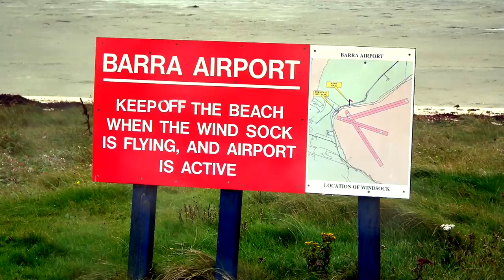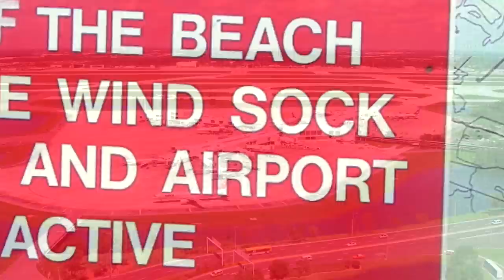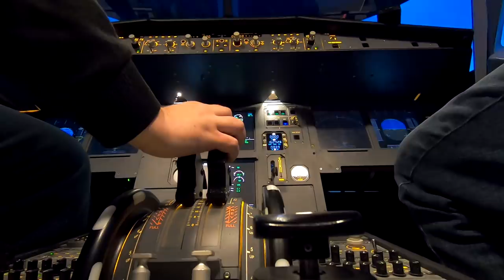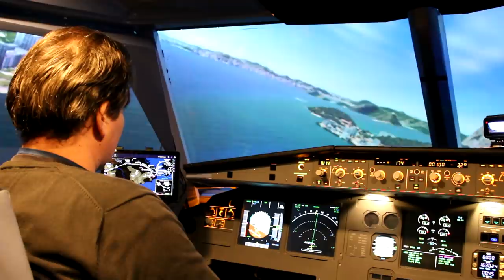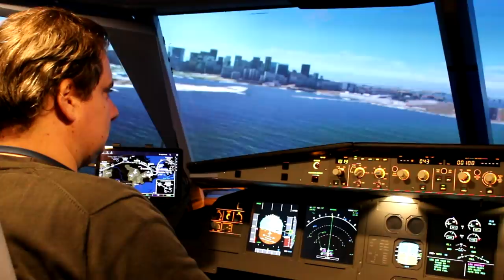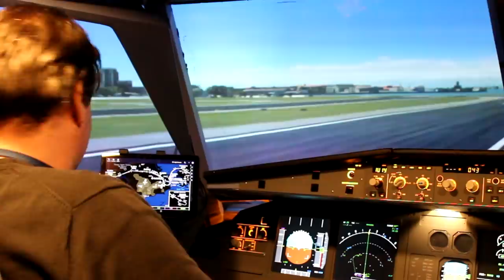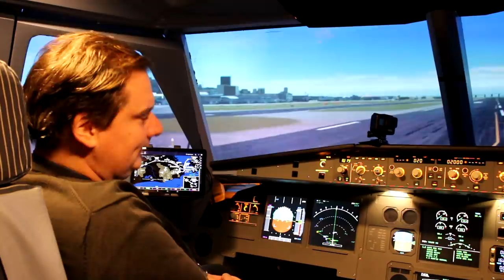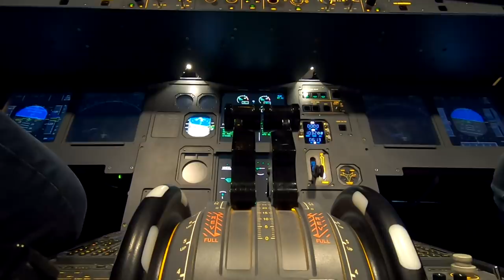Extrém repterek: rázós megközelítések, kemény landolások (Ep. 180)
Négy, a világ legveszélyesebb repülőterei közül. Helyek, ahová nem ajánlott kezdő utasként jegyet venni. A repülőtér, ahol a menetrendet az apály és a dagály határozza meg. 1300 méteres pálya a mesterséges szigeten, amit 140-160 fős gépek használnak. És két légikikötő a világ tetején. A város, ahol a megközelítés során 5500 méteres hegyláncok között, a völgyekben manővereznek a pilóták, és a hegymászók légikikötője a nepáli hegyi faluban, ami minden szempontból viszi a prímet. Barra, Rio, Paro, Lukla. A világ legkülönlegesebb repülőtereiről mesélt Somogyi-Tóth Gábor, az Aeropark ügyvezetője. A ferihegyi repülőmúzeumában pedig a legrázósabb megközelítéseket is lerepültük. (Szerkesztő: Kránitz Balázs)

Ha Te is támogatnád az Aeroparkban kiállított történelmi repülőgépek, földi járművek felújítását és újjászületését, kérjük, kattints erre a linkre:

Adomány utalással:
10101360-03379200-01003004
Légiközlekedési Kulturális Központ Közhasznú Nonprofit Kft.
(Kérjük, a megjegyzés rovatba a következőt írd: adomány)

Zene:
Sounds of Ireland Irish Scottish Relaxing Background Meditation
Alexander Nakarada